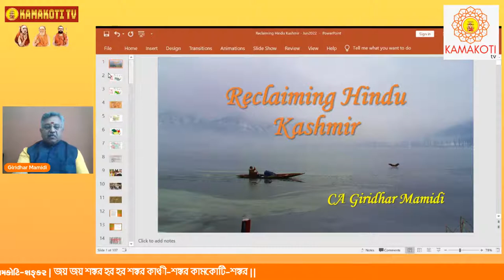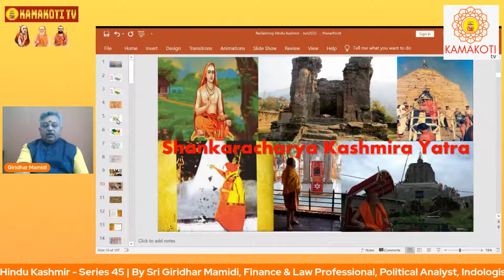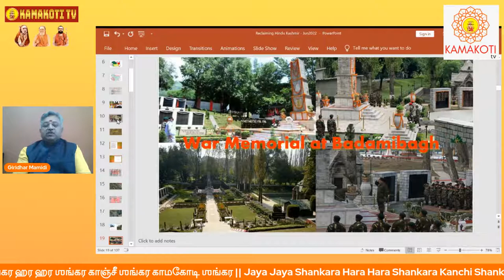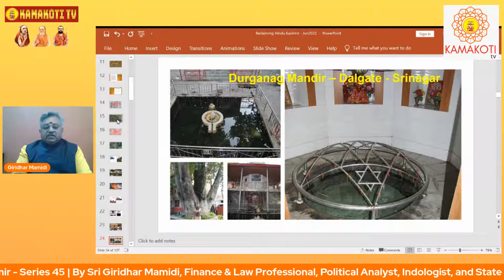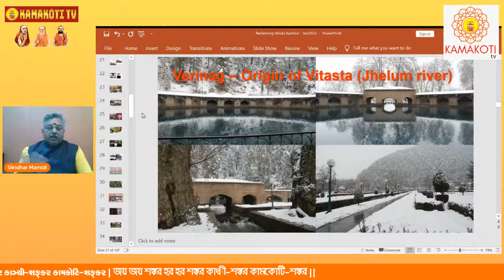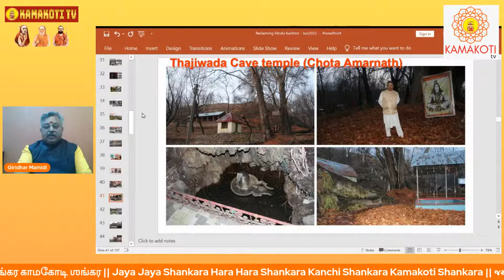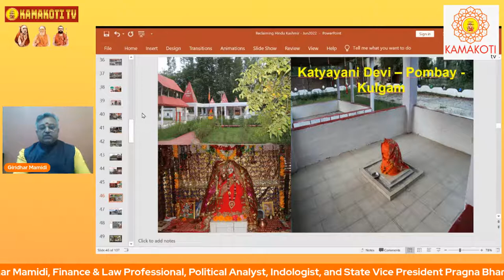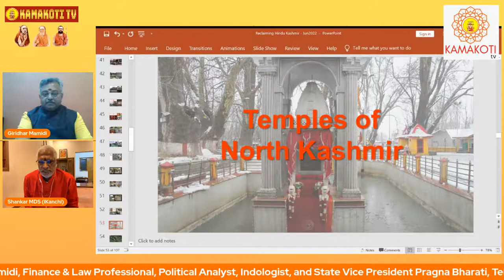Reclaiming Hindu Kashmir - Part 1, Series 45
By Sri Giridhar Mamidi, Finance & Law Professional, Political Analyst, Indologist, and State Vice President Pragna Bharati, Telangana.